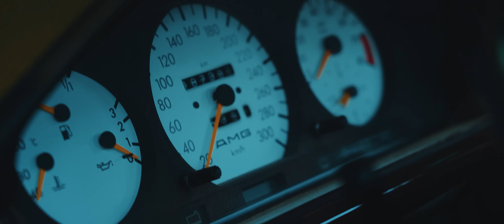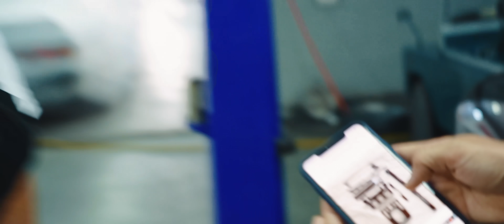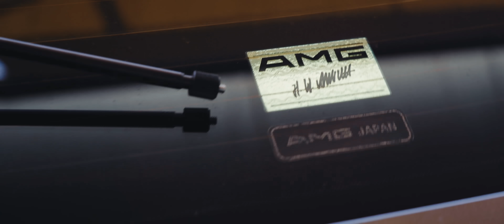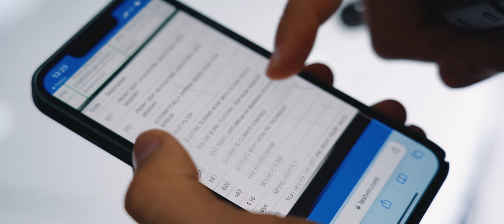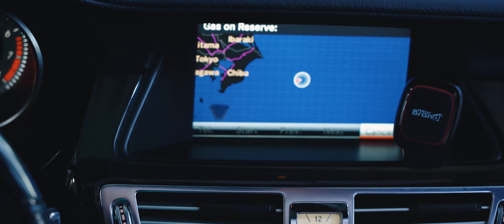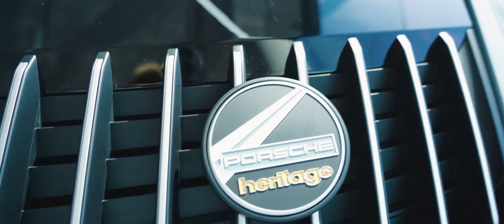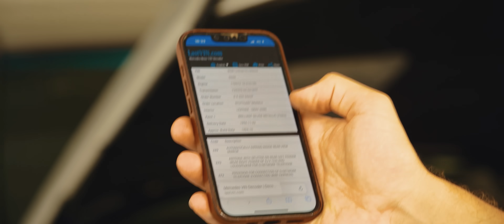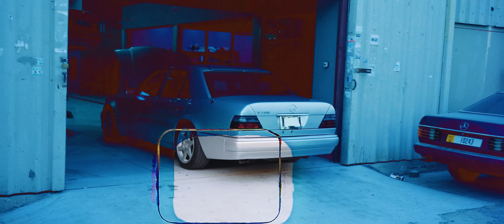Mercedes W124 E500 / E60 AMG для ПРОКАТА! Изучаем рынок ОАЭ: от свалки до VIP-салонов!